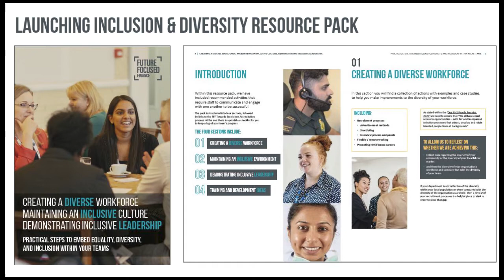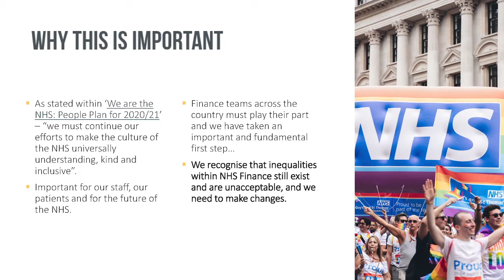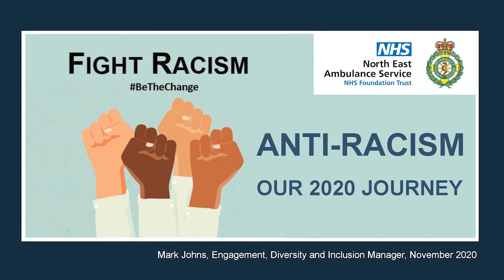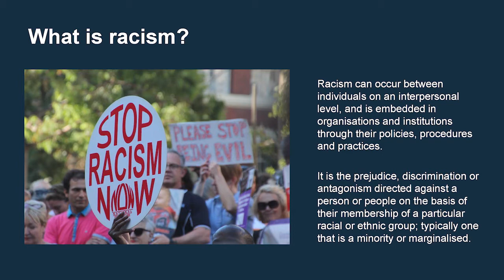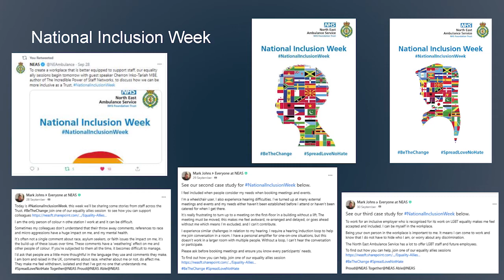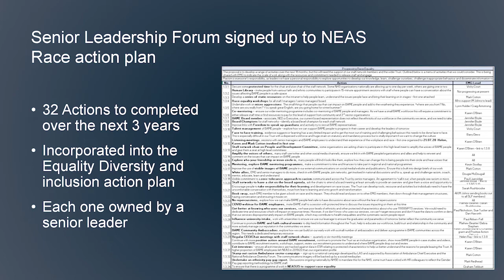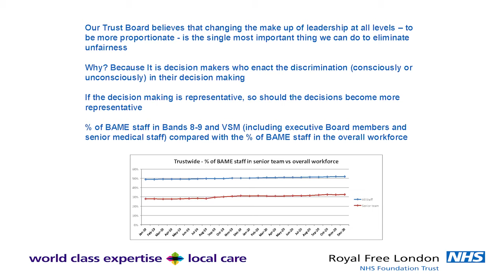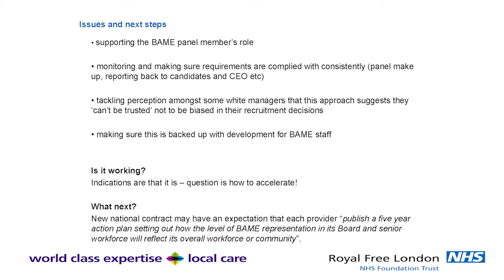NHS Finance Inclusion Event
Within NHS finance, Future-Focused Finance are working towards creating a more inclusive culture that supports all colleagues in bringing their authentic selves to work, no matter what their background.